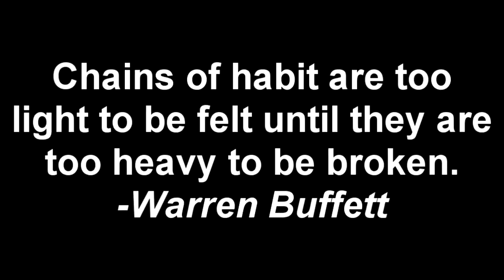GENYOUth AdVenture Capital Kick-off Weekend in Omaha